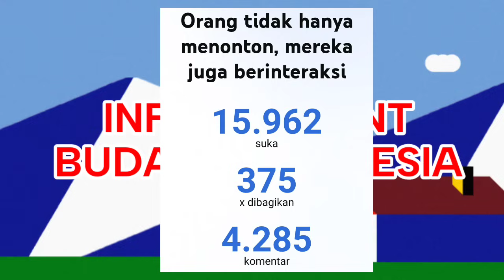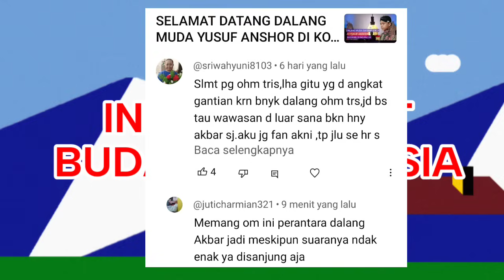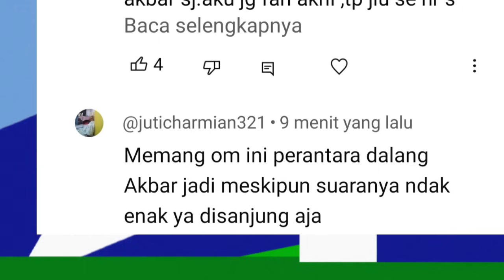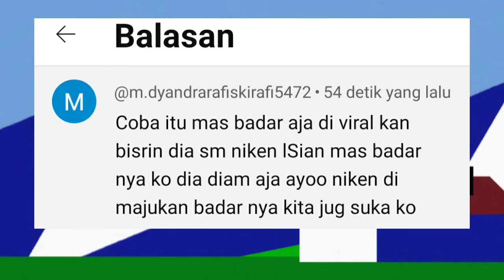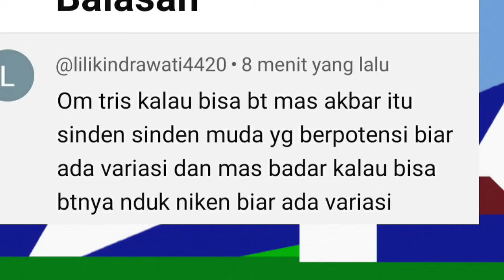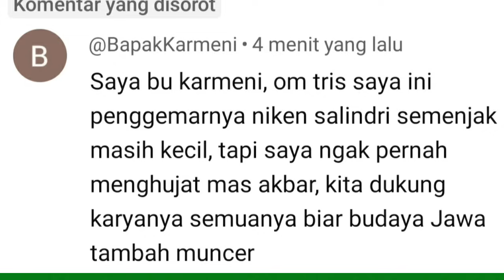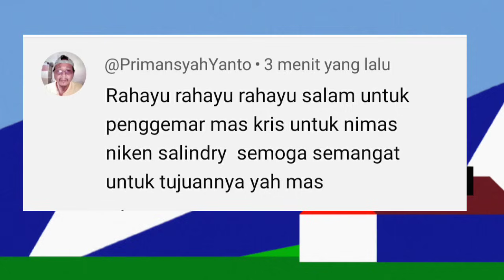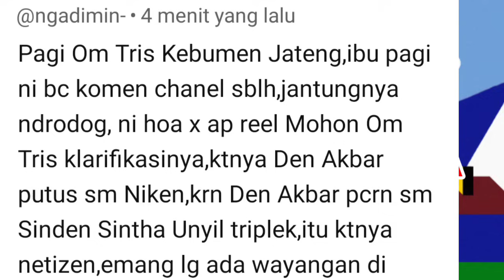PERNETIZENAN, NIKEN SALINDRY, KI BADARALAM & KI AKBAR SYAHALAM DALAM CH BUDAYA INDONESIA